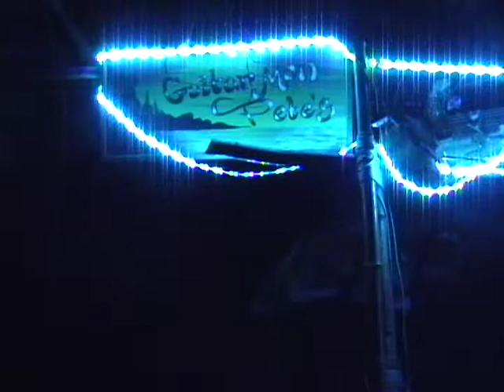Petes Sign 2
This is a video clip of Guitar Mon Petes new sign lighted up with new LED lights. a fellow named Spencer painted sign.